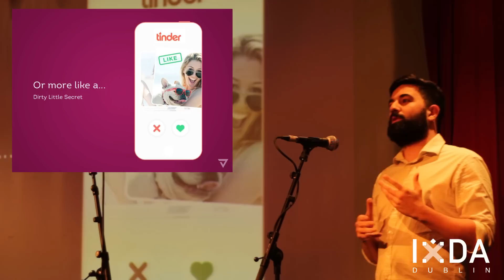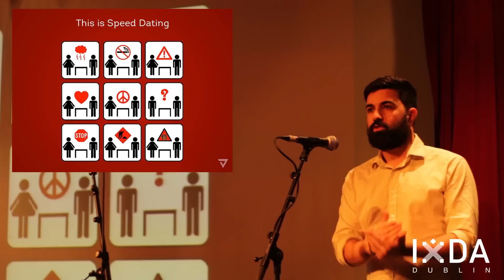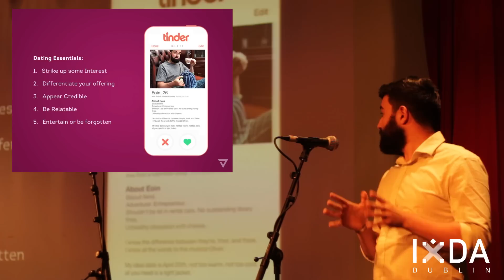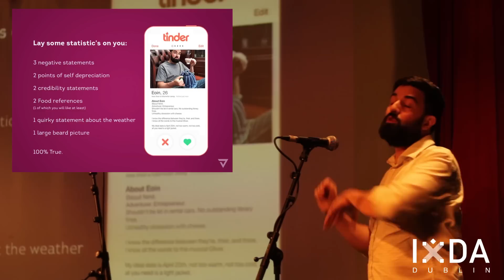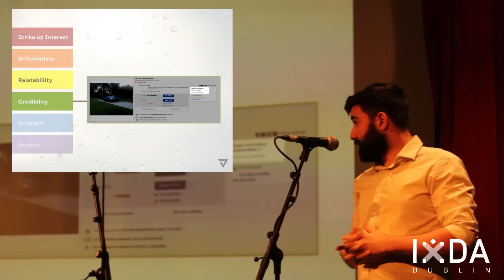Defuse 2014 - Eoin Bara - Date your customers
What does Tinder and user experience design have in common? Have you ever considered the psychology behind online dating? What makes people engage? Eoin Bara will talk through the commonalities of online dating and creating engaging user experiences by telling a brand story.